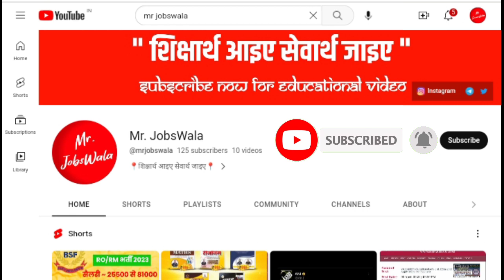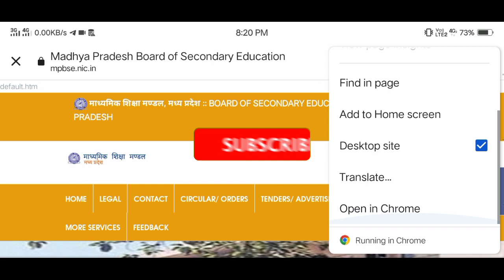mp board result 2023 | mp board result 2023 kab aayega | mp board result date 2023